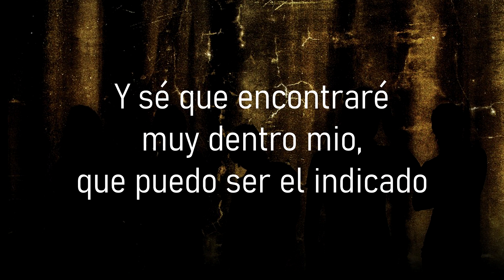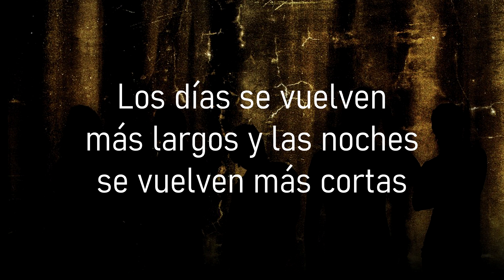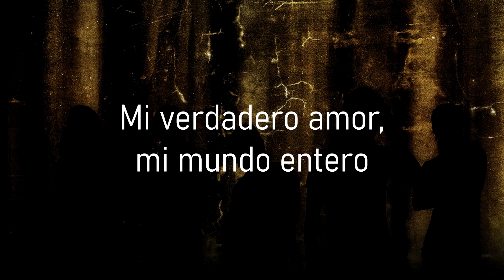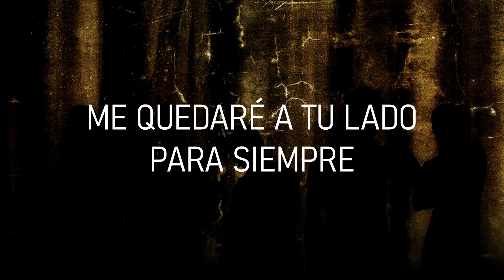The Red Jumpsuit Apparatus - Your Guardian Angel (Sub. Esp)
Don't You Fake It (2006)